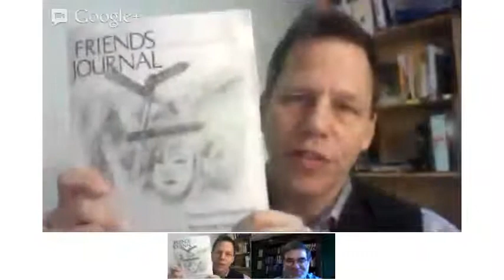When Quaker Process Fails (via FriendsJournal)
This is the interview with Friend John Coleman that I conducted a few weeks ago. Coleman is the author of a much-discussed article for the October Friends Journal called "When Quaker Process Fails."